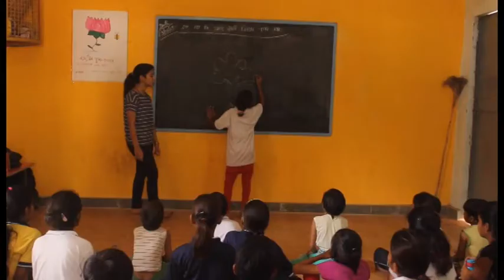Summer Camp Gwalior 2017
Here is a sneak peak to our one-month summer camp successfully organised by gramiksha, in collaboration with the government, that started from 1st of May till 31st of May, 2017.
We focused on passing education regarding general topics such as disaster management, pollution and environment, etc. At the same time, there were extracurricular activities involved too, where the gramiksha volunteers taught skills like dance, personality development and more. We also organised a dental health camp in the middle of the summer camp to give out the best of our efforts in as much time available to us.
Special thanks to Mr SB Ojha-APC(Ass. District Program Officer), Education Department, Gwalior.